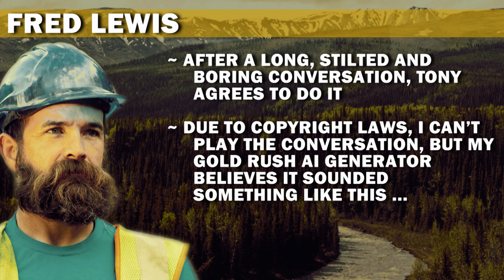Gold Rush (In a Rush) | Season 13, Episode 6 | Fight Iron With Iron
Spoilers ahead!

Is this the week Fred finally breaks through the ice sheet and into pay? Find out now!

And be sure to watch the previous episodes of Gold Rush in a Rush: